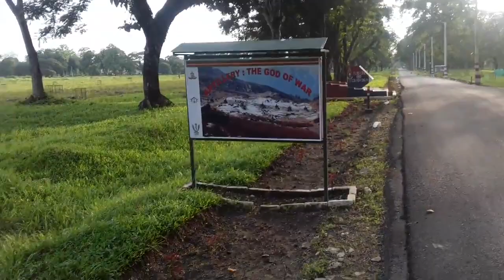Binnaguri # cantt in # Jalpaiguri district of # West Bengal